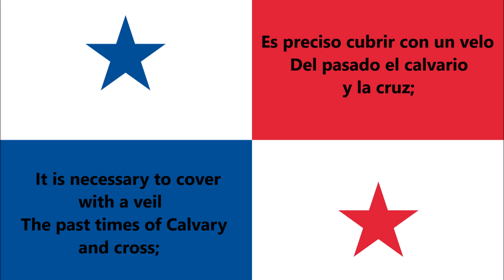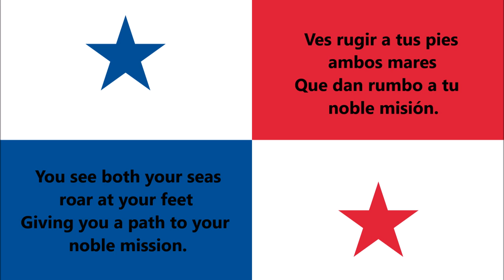National anthem of Panama - Himno nacional de Panamá (ES/EN lyrics)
Himno Istmeño - Hymn of the Isthmus
(Español/English)
The music was written by Santos Jorge, and the lyrics by Jerónimo de la Ossa. The song is directed to the average, working-class Panamanian with such lyrics as "Ahead the shovel and pick; At work without any more dilation".

The usual length of the singing of the anthem is Chorus, Stanza I & II, then the Chorus again.
En el año de 1889, llega de Peralta, España, Santos Jorge, un músico estudiado. Cuando llegó a Panamá, comenzó como organista de la catedral y maestro de canto de las escuelas públicas y primarias. En 1892 es nombrado director de la banda (militar) del batallón Ecuador, y luego desempeñó ese mismo cargo pero en la recién fundada Banda Republicana.

En 1906, la Asamblea Nacional adopta el himno de acuerdo con la Ley 39 y en forma provisional, ya que se pensaba efectuar un concurso para escoger una nueva composición. El pueblo panameño lo volvió a escoger. Más tarde en la Constitución de 1941, se incluye un artículo que adopta en forma definitiva el llamado Himno Nacional.
Subscribes!